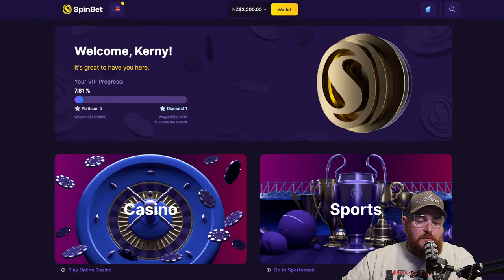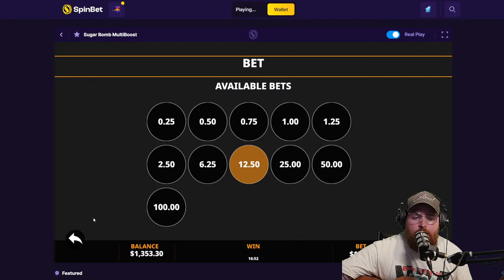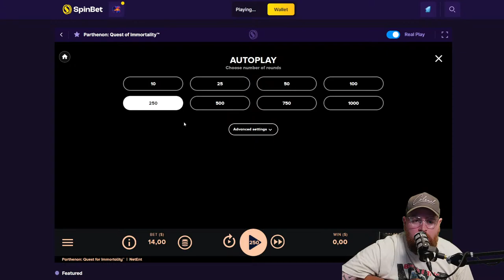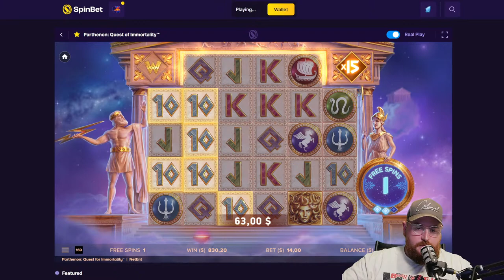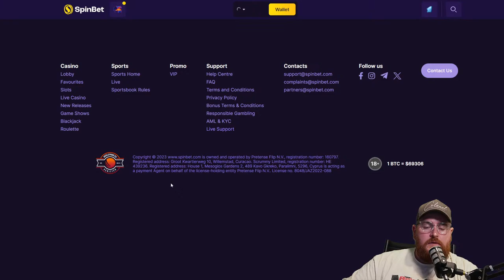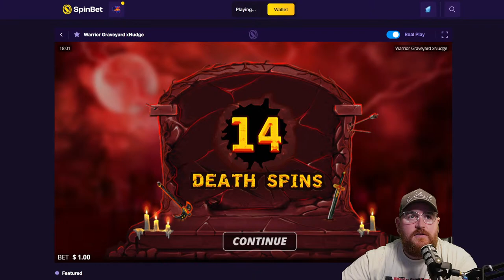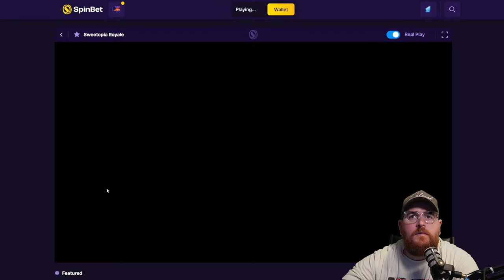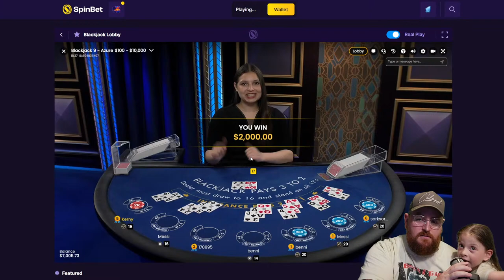The Colonel - We're BACK Baby!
Due to technical errors we are trying this...